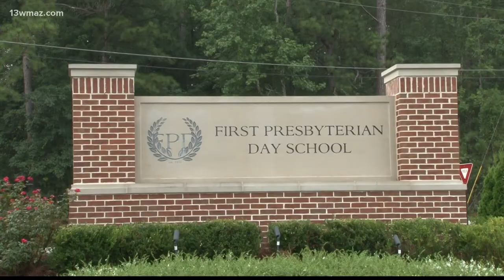First Presbyterian Day School students return for 1st day of classes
Another first day of school in Central Georgia saw a bunch of smiling faces and excitement Thursday morning.

13WMAZ News is the #1 station for news and weather in the Central Georgia area, serving people in Dublin, Macon, Milledgeville and Warner Robins.